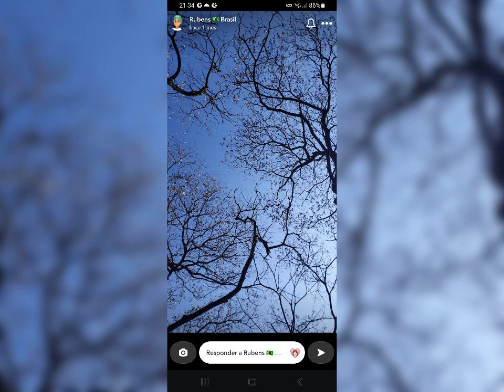camilo y los dos carnales